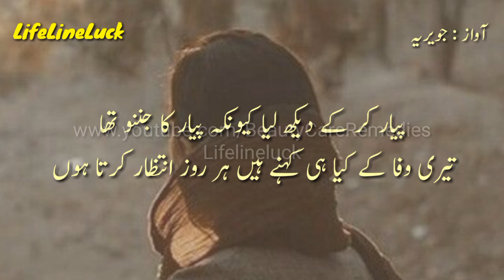Broken Heart Shayari | Pyar Ki Lad Laga Gaya Tujh Ko Parda Hona Bhi Nahi Chahta